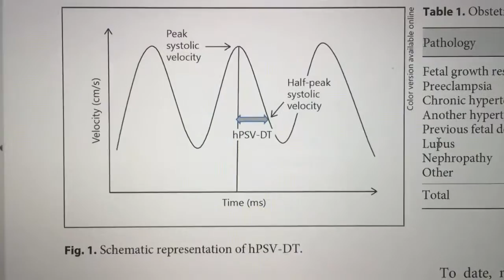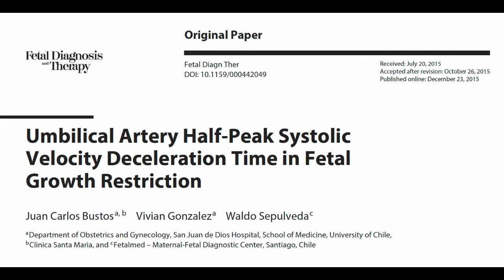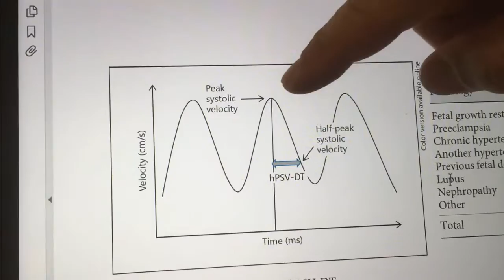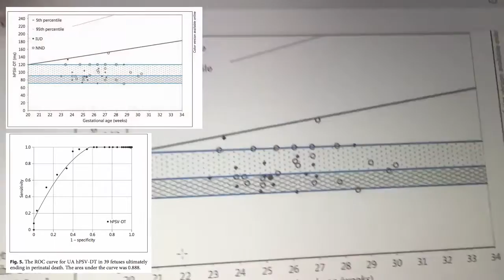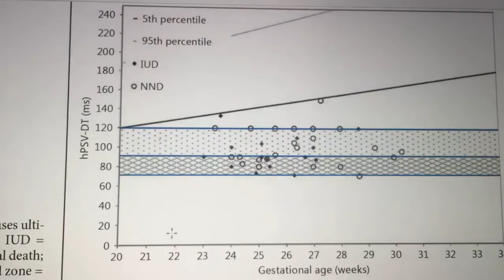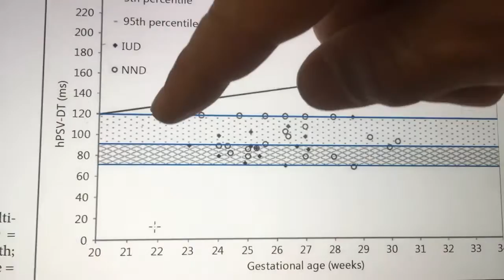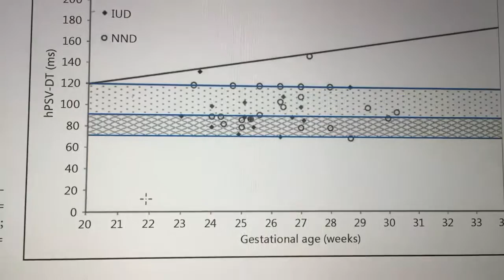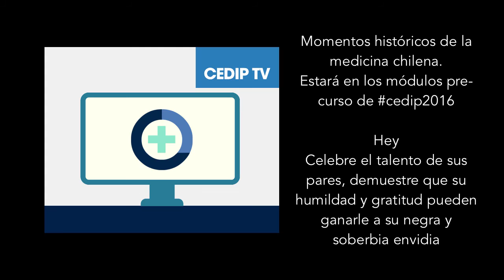TEMEDIO de la arteria umbilical. Simple, útil, nuestro.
Nuestro gran Juan Carlos Bustos detalla su premiado aporte al ultrasonido perinatal. Un sencilla medida en la arteria umbilical, el tiempo medio de desaceleración, se asocia dramáticamente a muerte perinatal en fetos con RCIU moderados y severos, algunos de los cuales escaparían a las formas de evaluación tradicionales.